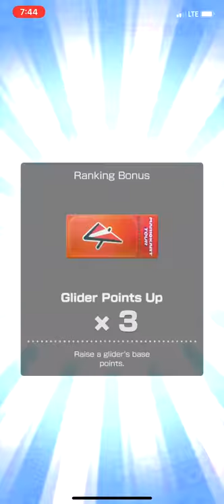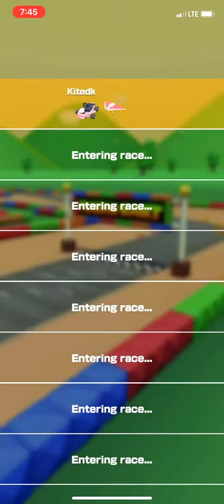Mario kart 2